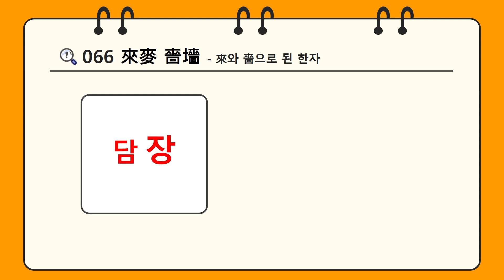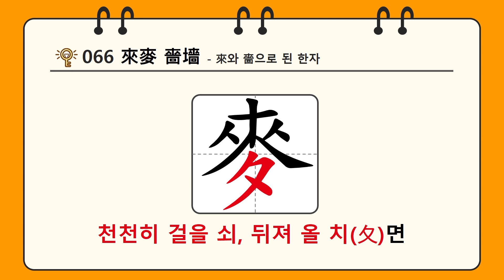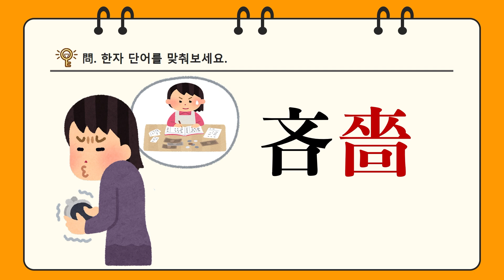한자암기박사1 – 제목번호 066[래맥 색장 來麥 嗇墻]_來와 嗇으로 된 한자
구조로 암기해보도록 하겠습니다.

木(나무 목) + 人(사람 인) + 人(사람 인) = 來(올 래)
변형된 來(올 래) + 夂(천천히 걸을 쇠, 뒤져 올 치) = 麥(보리 맥)
변형된 來(올 래) + 回(돌 회, 돌아올 회, 횟수 회)  = 嗇(아낄 색)
土(흙 토) + 嗇(아낄 색) = 墻(담 장)